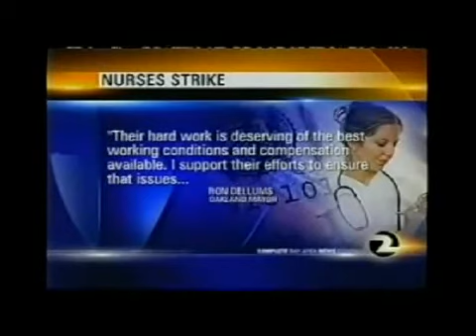Bay Area Nurses Strike